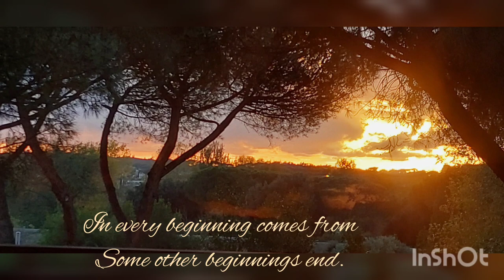Hot Stuff by Donna Summer.cha cha@ Zaldy Lanas choreography.